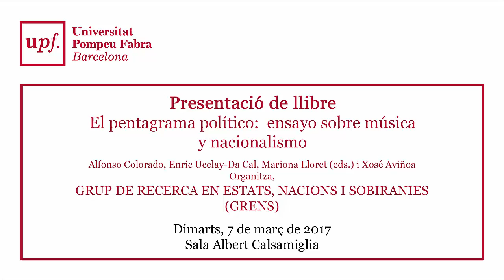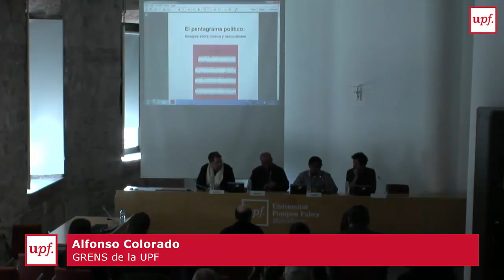Presentació de llibre. El pentagrama político: ensayo sobre música y nacionalismo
Alfonso Colorado, Enric Ucelay-Da Cal, Mariona Lloret (eds.) i Xosé Aviñoa

Dimarts, 7 de març de 2017